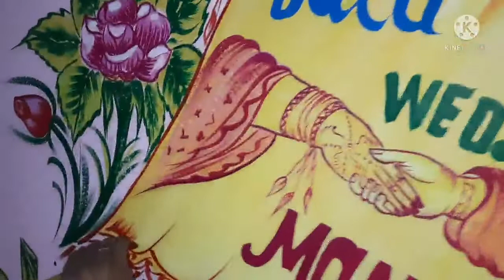WEDS, MARRIAGE ART